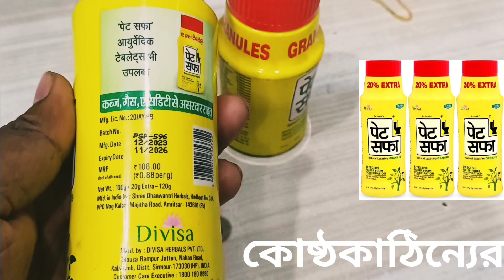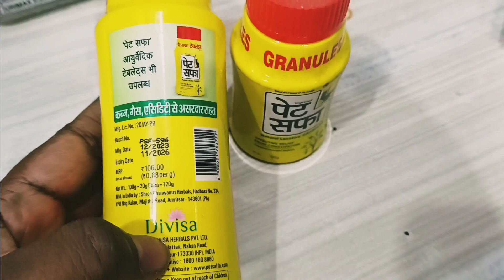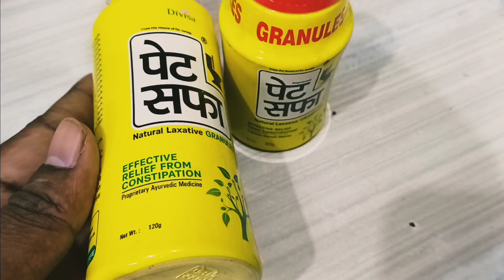Pet safa Powder |উপকারিতা এবং ব্যবহার|Constipation powder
Pet saffa powder review |Ayurvedic powder |কোষ্ঠকাঠিন্যের সমস্যা| uses, dosage, side effects. dosage _. after dinner 200 ml water &1\1_2stf petsafa Powder. uses. Pet Saffa Natural Laxative Granulesকোষ্ঠকাঠিন্যের সমস্যার জন্য। ডাক্তার এর পরামর্শছাড়া ওষুধ ব্যবহার করবেন না
ওষুধের বিষয় জ্ঞান অর্জন করার জন্য আমাদের. এই চ্যানেলটিকেসাবস্ক্রাইবকরেদিন🙏Do not take medicine without doctor permission আমাদের চ্যানেল আপনাদের কে কোনও ওষুধ খাওয়ার কথা বলেনা আমাদের চ্যানেল টি ওষুধের গুরুত্বপূর্ণ কাজ কোম্পানীর নাম দাম পেকিং এর জন্য ব্যবহার করা হয়েছে . ডাক্তারের সঠিক পরামর্শ নিন আর ওষুধ খান 🙏💊.